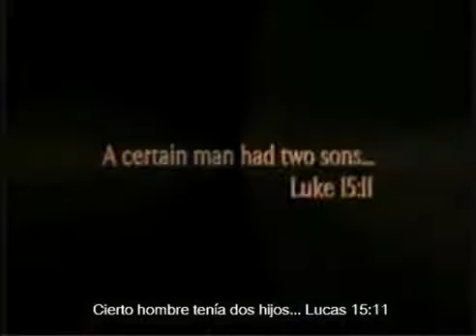John MacArthur - La Parábola del Hijo Prodigo (Completo)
Una de las mejores predicas sobre el hijo prodigo